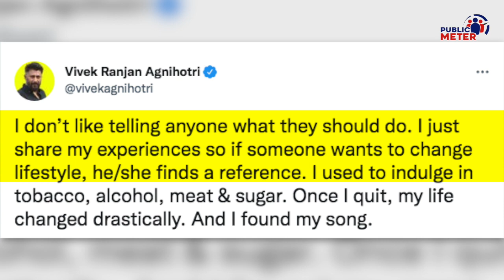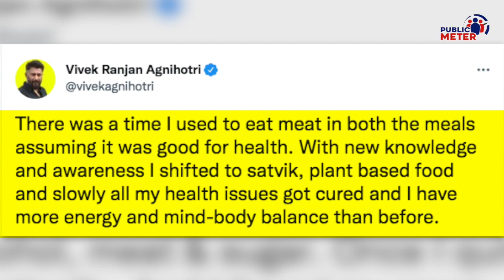Ranbir Kapoor Brahmastra Boycott के बीच Vivek Agnihotri ने मारी पलटी | Kumkum Binwal Analysis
Leaders like Kapil Mishra have also joined in boycotting Ranbir Kapoor's Brahmastra movie. The same analysis of Kumkum Binwal about the way Vivek Agnihotri has taken a U-turn on eating beef.